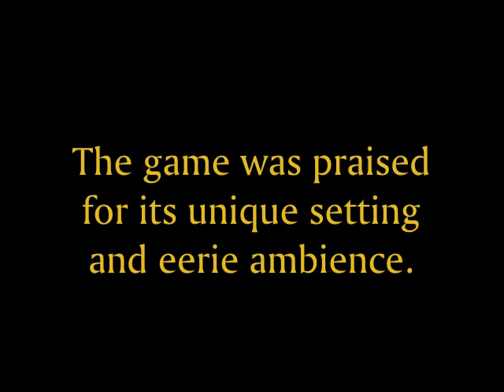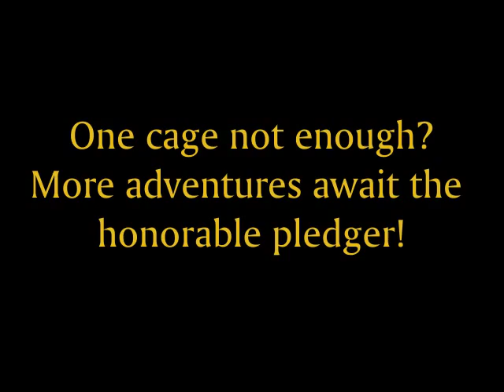DREAMCAGE: ESCAPE (Ex DREAMCAGE 28) - Debut Trailer